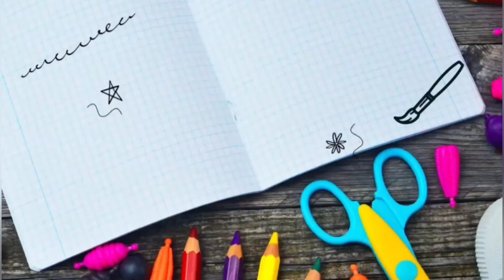Paper Watch for Independence day.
Best and simple tricolour watch from paper. India independence day.